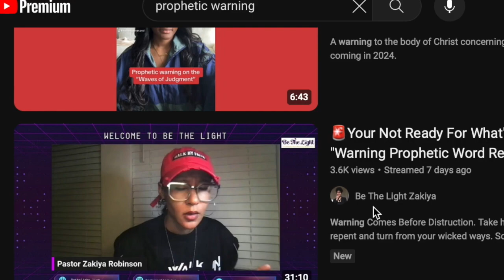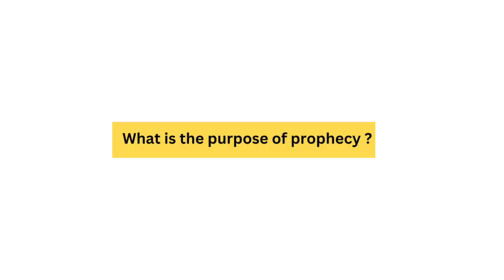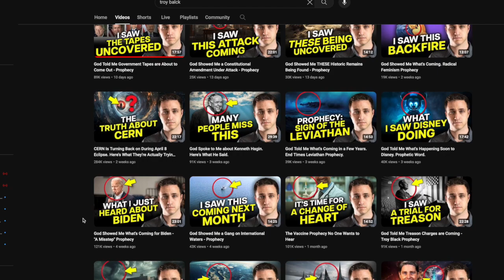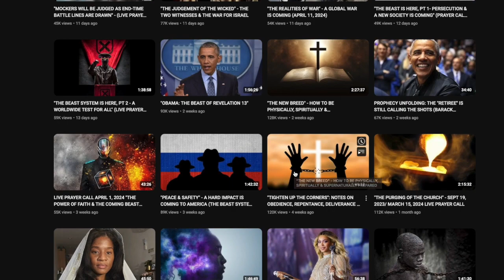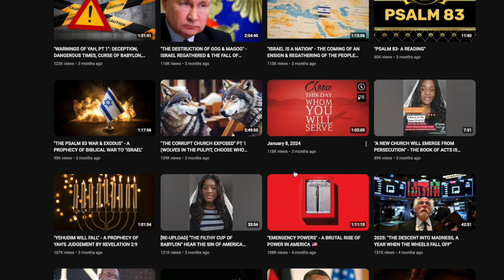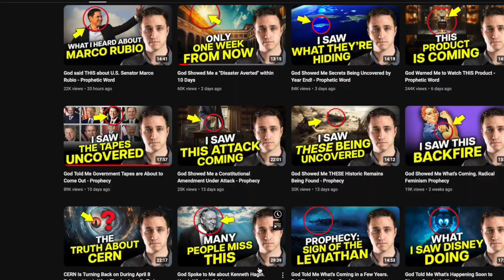The Problem With Online Prophets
These end time prophets and end time warnings are lying to you and abusing the prophetic and the gift of prophecy.